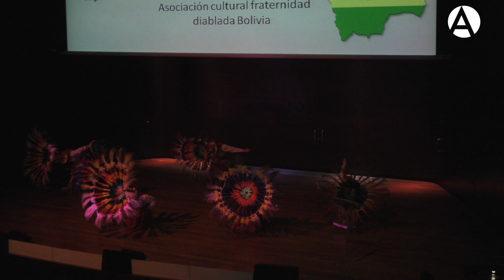Asociación cultural fraternidad diablada Bolivia - Ritmos de América 2017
08/10/17. Al ritmo de las músicas del continente. Así celebramos un año más el 'Festival Ritmos de América', un espectáculo cultural y musical que tuvo lugar el día 8 de octubre.

La marinera del Perú, la cueca de Chile, el tango rioplatense o los Caporales de Bolivia son algunos de las danzas que se representarán en esta jornada dedicada a los bailes tradicionales latinoamericanos, que se enmarca dentro de las actividades que Casa de América ha preparado para celebrar el Día de la Hispanidad.

Asociaciones culturales de inmigrantes procedentes de distintos países iberoamericanos participan en un recorrido musical y festivo que convierten este evento en la gran fiesta de la diversidad iberoamericana. En total, más de 200 participantes pertenecientes a 14 asociaciones de latinoamericanos residentes en nuestro país pondrán la nota en los ritmos y bailes tradicionales.

El objetivo de esta cita es ser un gran encuentro cultural, social y festivo donde se haga evidente el legado de los pueblos autóctonos de América, la herencia europea y el aporte de las culturas africanas, con toda su riqueza cultural y su aportación al patrimonio iberoamericano común.